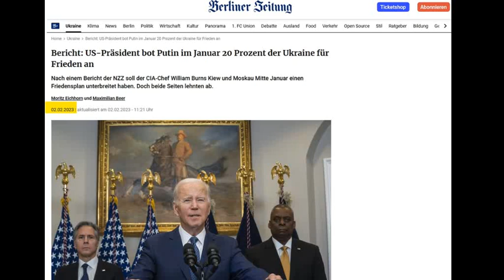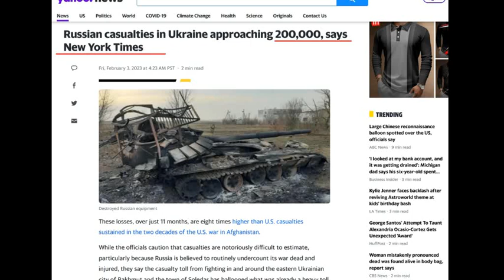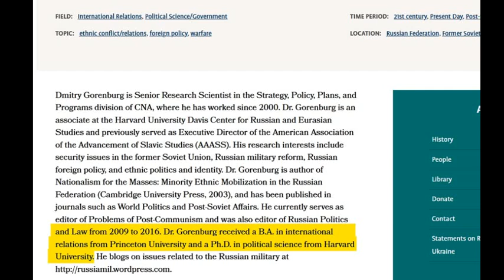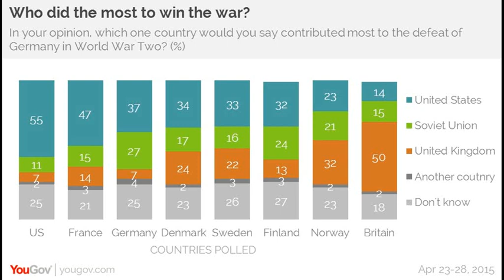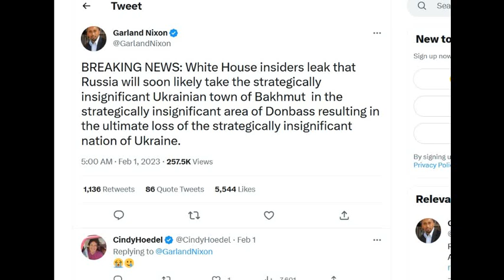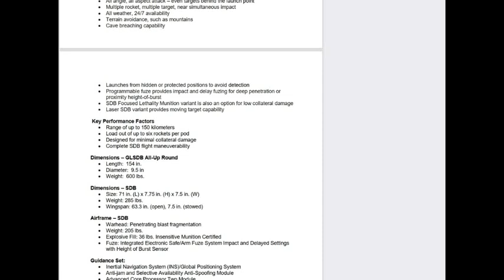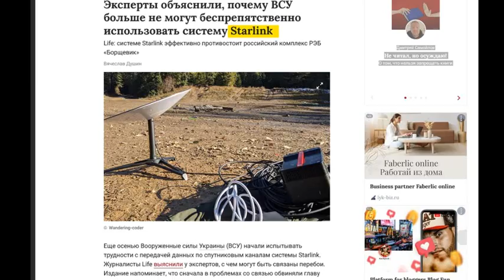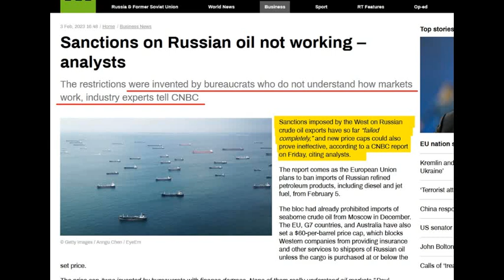When Numbers Lie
Washington is desperate. The machines of war per David Lynch.